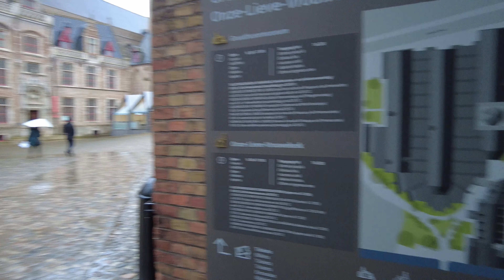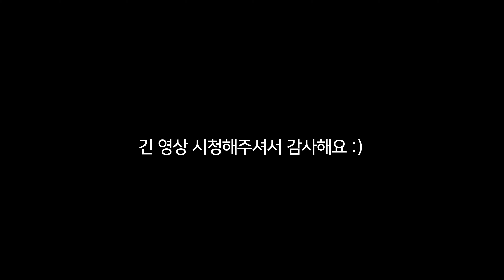[벨기에 여행] 🇧🇪 브뤼헤 Bruges : 지금껏 여기도 안와보고 나 헛살았구나😭.. 이런 날씨에도 보석처럼💎 예쁜 역대급 유럽소도시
유럽여행 끝판왕! 아니 브뤼헤 이렇게 좋은거 왜 아무도 안알려준거냐구요..?! 🤦 헛살았네, 헛살았어..

보고있어도 보고싶고, 이미 와서도 또 와야지 결심하게 되는 도시.

어이없는건 이런 망한 날씨에도 이 정도라는 거.. 하..
날씨 좋을때는 꼭 청심환 먹고 와야겠어요.

처음부터 (아니 중간부터) 끝까지 브뤼헤 넘 예쁘다🥰 만 반복하는 브이로그입니다. 심혈을 기울여 편집하였으나 실제 브뤼헤는 이 영상보다 한 .. 5배정도 더 예쁜 점 참고 부탁드려요. 🙏

블로그 네이버/danawalks